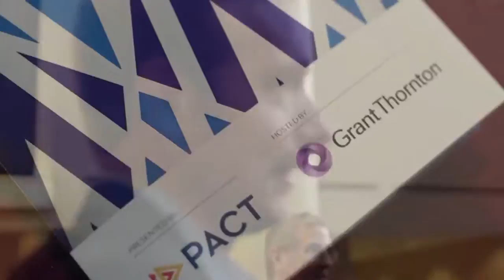IMPACT 2016 HIGHLIGHTS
Did you miss the conference? Or do you need a recap? Take a look at the highlights from the IMPACT 2016 Capital Conference.